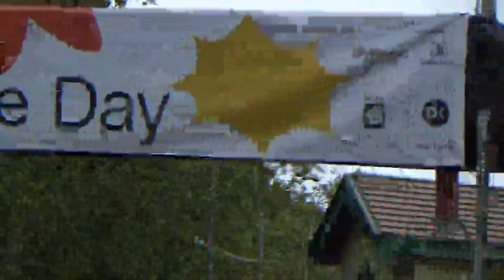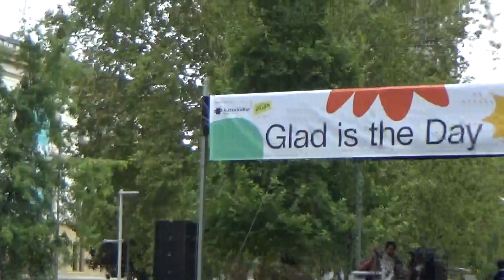SUSMARA (Donosti) - GLAD IS THE DAY #5 (Donosti) 04-08-2019